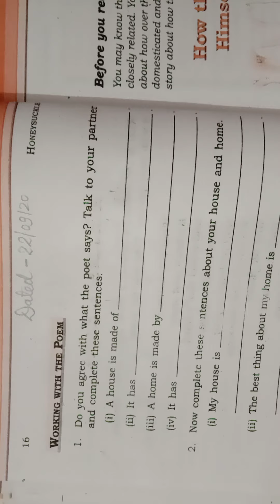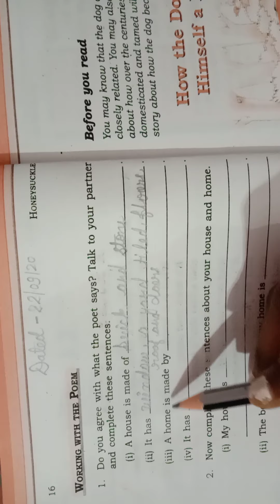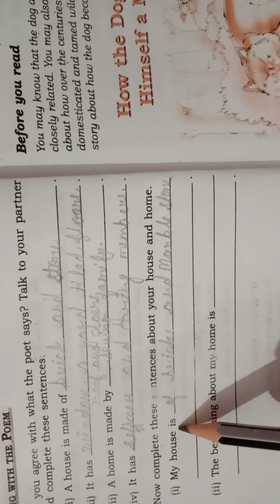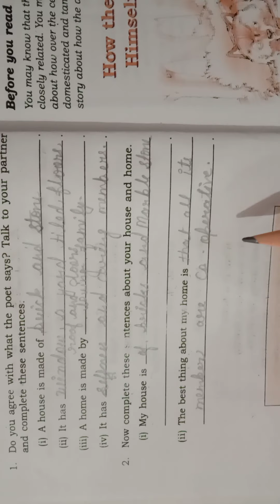Class-6th ,Sub -English Text